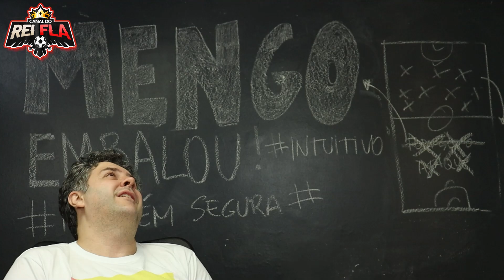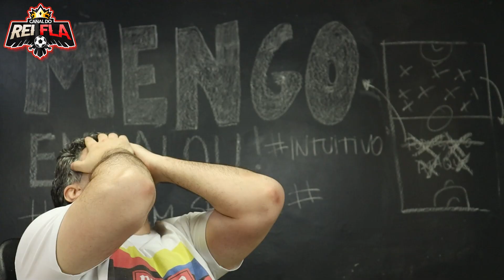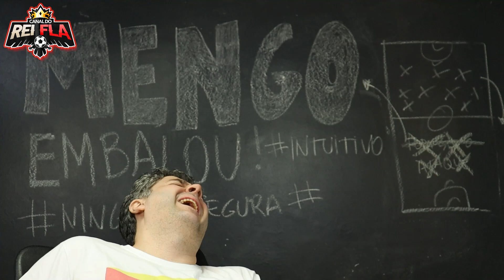SÃO PAULO 0 X 4 FLAMENGO - VER O CENI COM A MÃO NO BOLSO FOI MUITO BOM! HAUAHUAHUAHUH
Quer ganhar uma camiseta do Flamengo? Concorra agora pelo OneFootball

O Flamengo atropelou o São Paulo em pleno Morumbi, 4 x 0 fora o baile. Foi o encontro entre Rogério Ceni com a ex-equipe. Confesso que eu estava com saudade de ver o Ceni com mão no bolso e cara de não saber o que fazer durante a partida. Renatismo amassou o Cenismo sem dó.